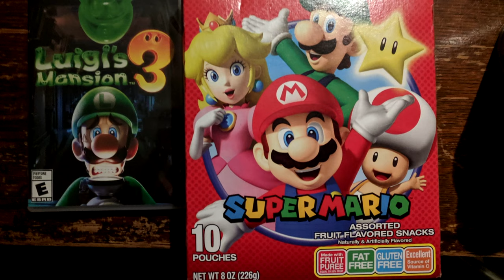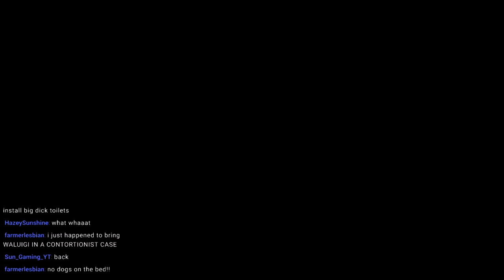🔴Let's Play Luigi's Mansion 3 | PUPPY!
Zelda Plays Luigi's Mansion 3 for Nintendo Switch!

🕒Chapters🕙
Comment a timestamp if I missed something!
Stream starts 0:00
Luigi's Mansion 3 Intro 4:47
Trapped in the Mansion! 20:30
Floor B1 1:01:45
Floor 3 2:01:37
Intermission 2:22:54
Floor 3 2:24:24
Floor 2 2:52:45
👋 Hi, I'm Zelda! 🖖